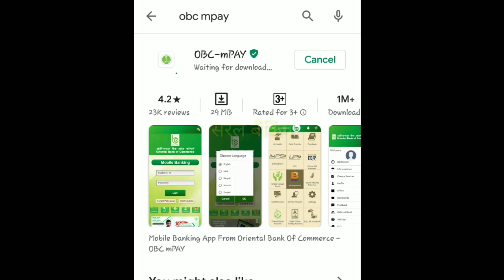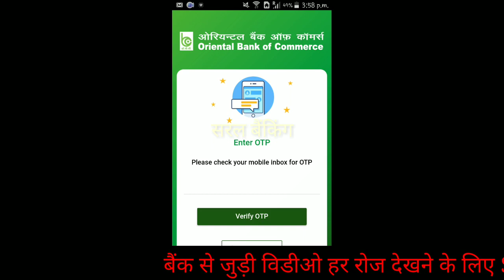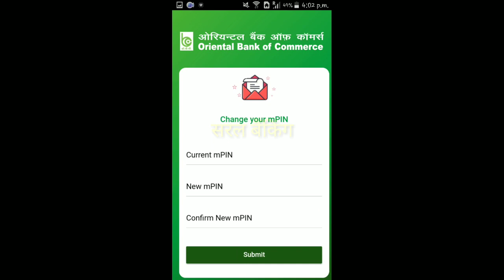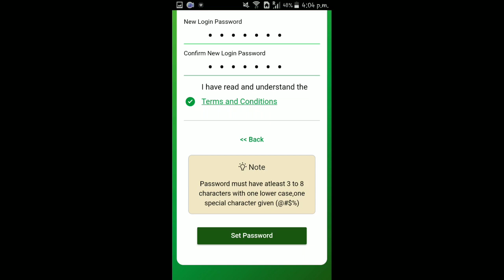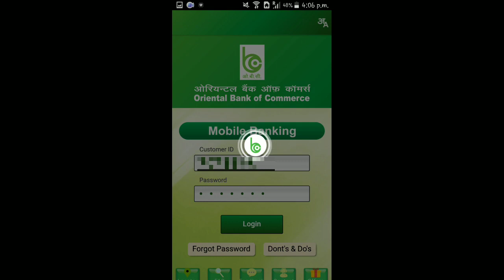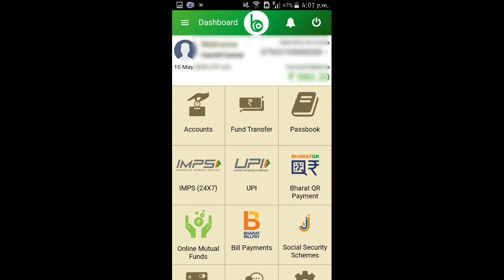Obc mpay registration_obc mobile banking registration online_obc mpay account kaise banaye_obc mpay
Obc mpay मोबाइल बैंकिंग में रजिस्ट्रेशन कीजिए और बैंकिंग कीजिए कहीं भी, कभी भी👍

Dear Friends,

बैंक से जुड़ी हुई हमारी और विडीओ देखिए👇🏻👇🏻

अगर आप ATM और क्रेडिट कार्ड का इस्तेमाल करते हैं तो ये विडीओ आप जरूर देखें, अपने पैसों की सुरक्षा आपके हाथ में है👇🏻

ऑनलाइन बैंक FD यानी Fixed deposit कैसे बनायें? Yono SBI app से घर बैठे, पूरी विडीओ देखें👇🏻

पैन नंबर से आधार लिंक नही किया तो आपका पैन कार्ड हो जाएगा रदद् , घर बैठे खुद ही मोबाइल से लिंक कर लीजिए👇🏻

आपका पैन कार्ड से आधार नम्बर लिंक है या नही? ये जानने के लिए देखें विडीओ👇🏻

इस विडियो को देखने के बाद आपका बैंक जाना बंद, आपका मोबाइल ही आपका बैंक है।Make India Digital👇🏻

बैंक की कौन-कौन से शनिवार को छुट्टी रहती है? इस विडीओ को देखिए, आज के बाद नही रहेगा कोई कंफ्यूज👇🏻

सुकन्या समृद्धि योजना (बेटियों के लिए योजना) के बारे में ये 7 बातें जरूर जान लीजिए👇🏻

सिर्फ 12 रुपये प्रति साल में बीमा, प्रधानमंत्री सुरक्षा बीमा योजना, जानिए कैसे और क्या होता है ये बीमा👇🏻

RTGS क्या है? कितना चार्ज लगता है? RTGS करने का समय क्या है? RTGS के बारे में वो सब कुछ जो आप जानना चाहते हैं।👇🏻

NEFT क्या है? कितना चार्ज है?NEFT करने का समय क्या है? NEFT के बारे में वो सब कुछ जो आप जानना चाहते हैं।👇🏻

Yono SBI App को Open करने में समस्या आ रही है?Yono App open Problem,तो देखिए ये विडीओ👇🏻

कृपया किसी को भी अपना पिन,OTP,
CVV, ATM कार्ड पर लिखे नंबर या
अन्य किसी भी तरह की पर्सनल जानकारी
किसी भी व्यक्ति को, फोन पर, मैसेज से,
ईमेल से शेयर नही करें ।
बैंक कभी भी इस तरह की जानकारी
आपसे नही पूछता 👍

धन्यवाद🙏🏻